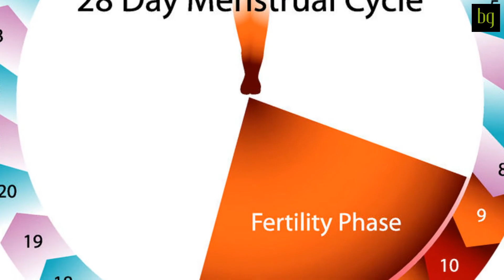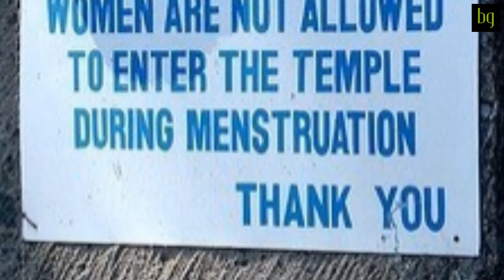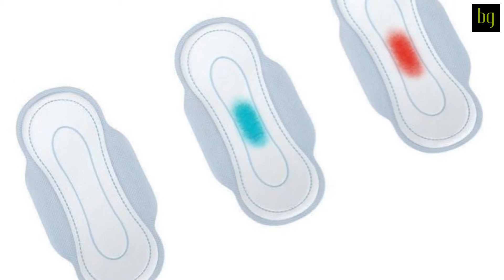The Real Life Superhero Padman | Arunachalam Muruganantham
EP 11

In a world full of people who dream of being superheroes, we witnessed a real one. Unlike the fancy names that we have given to the fictional superheroes, he was called Menstrual Man or PadMan.
Arunachalam Muruganantham showed us how true love can inspire one to go from being an ordinary person to an extraordinary enigma. It was only because of his love for his wife and his worry for her hygiene that he even thought of creating sanitary pads himself.
He has done it all, he has won it all. But most importantly, he has inspired us all!

Welcome to BG Official!
BG Official is your onestop source for online entertainment.

Yes, I Did It!: Success Stories of people, just like you and me.
Coming Soon!